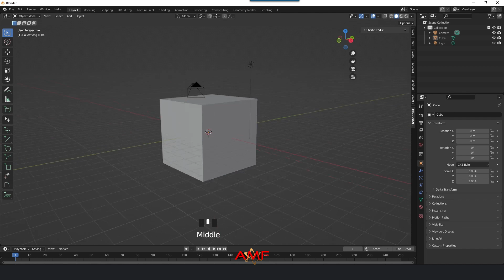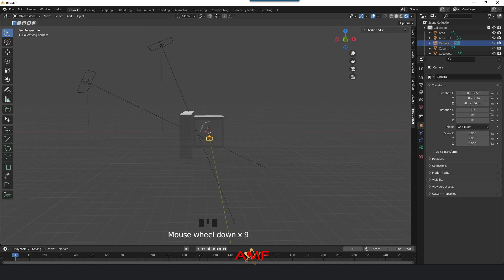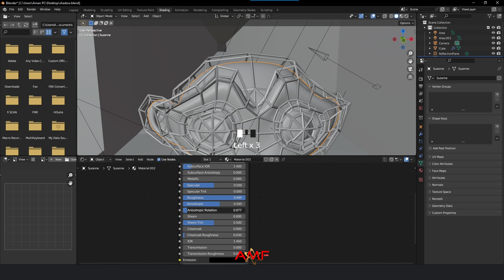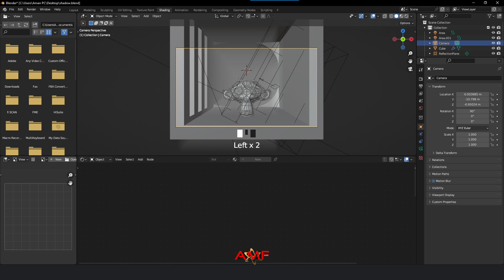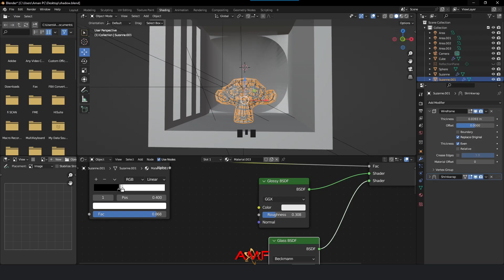Blender Work Flow | AMF